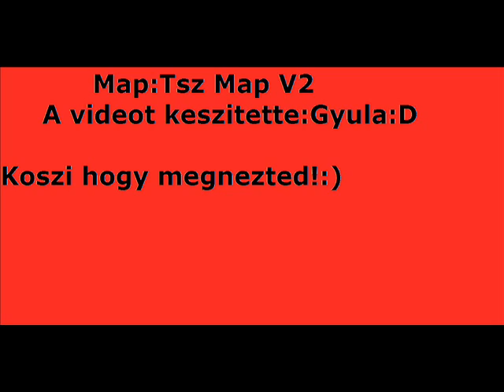Farming Simulator 2011 Kukorica Aratas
Map:Tsz Map V2